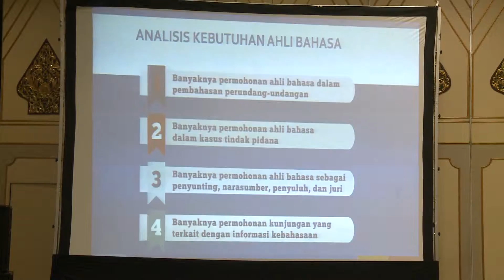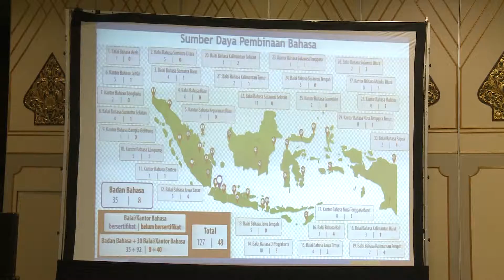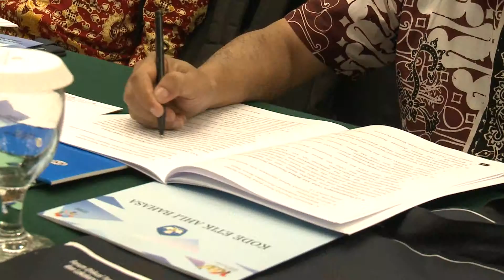Forum Diskusi Tenaga Penyuluh Kebahasaan dan Kesastraan